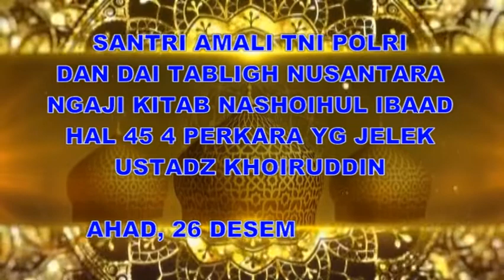26122021 Ustadz KHIRUDIN Temboro Kitab NASHOIHUL IBAAD HLM 45 Bab 4 PERKARA YG JELEK Bagi Pemuda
26122021 Ustadz KHIRUDIN  Temboro Kitab NASHOIHUL IBAAD HLM 45  Bab 4 PERKARA YG JELEK  Bagi Pemuda

Trima Kasih Anda Telah Nonton Sampai Slesai